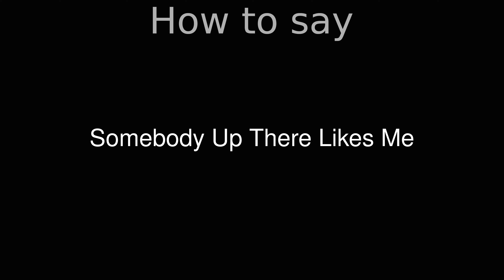How to Pronounce correctly Somebody Up There Likes Me (Movie)